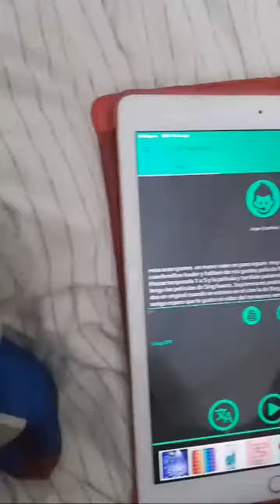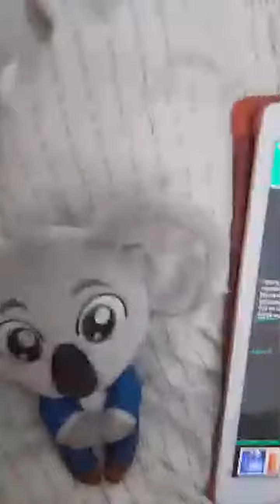Momentos destacados de Un Video Especial De Un Torneo Para Mi Amigo@marshmellowLoud (0:00 - 1:43)